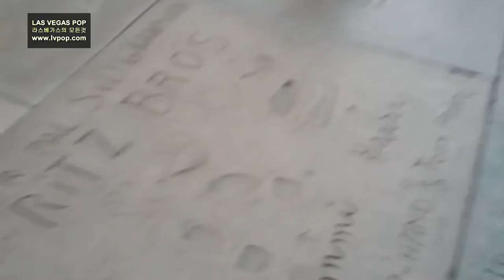TCL Chinese Theatre . 차이니스 극장 둘러보기 /